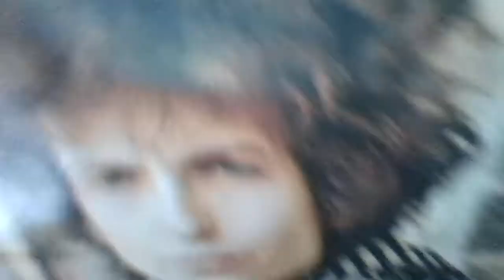Sad Eyed Lady of the Lockdown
Lyrics by Eddie Gibbons
after Bob Dylan

When your nurse’s pay in divisionary times
disappears like smoke in the foodbank lines
and your rent unpaid and your hours a crime
Oh, who do you think would clap for you?
With delusional morons burning 5G masts
and the streetcars stopped, overgrown with grass
and your face exposed behind a home-made mask
Who among them do you think could stand next to you?

Where the sad-eyed postman says that no mail comes
My Waitrose pies, my Sainsbury's buns
Should I leave them by your gate?
No, sad-eyed lady, I won’t wait

With your 6 week isolation flattening the curve,
And Joe Wicks’ workouts getting on our nerves
And Boris Johnson urging us to take one for the herd,
who among them do you think most distresses you?
The throngs in Aldi with their hoarding lists
The bogroll bandits are the nation’s Greatest Shits
Along with Richard Branson and that Wetherspoons git
Who among them most depresses you?

Where the sad-eyed preacher says that no God comes
Should I bring them past your gate?

The One Percent are certain to be saved
when nurses and auxiliaries have been buried in their graves
for want of ventilators, PPE and autoclaves
Oh, who among them really wants just to kill you?
With your loss of hope and your lack of drugs
And your patients dying without a hug
It’s Camus' La Peste as a clusterfuck
Who among them do you think will destroy you?

Oh, sad-eyed lady, it’s too late